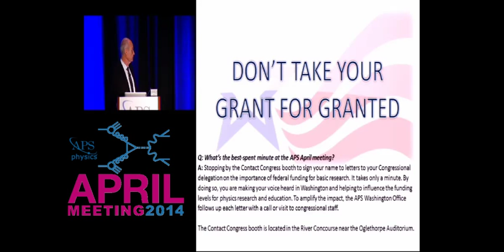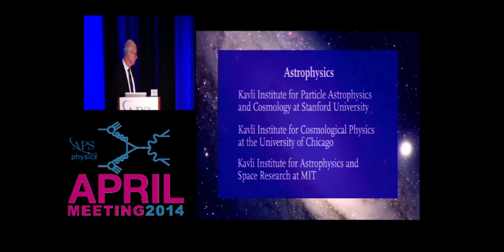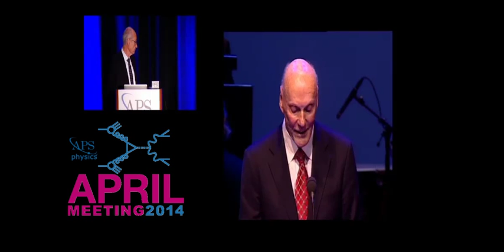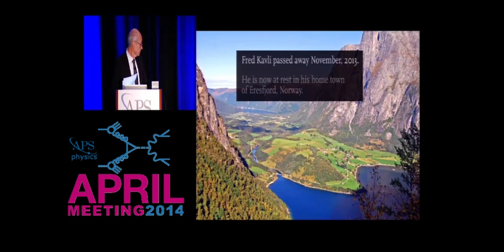The Fred Kavli Keynote Plenary Session: The Mysteries of Mass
Former APS President Michael Turner pays tribute to Fred Kavli's life and commitment to science at the start of the Fred Kavli Keynote Plenary Session at the APS April Meeting 2014 in Savannah, GA.